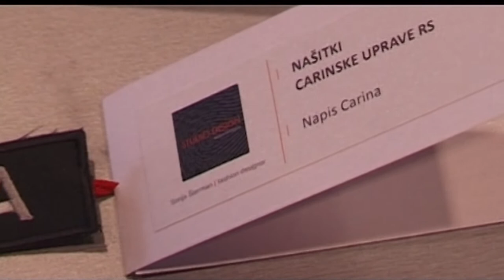2. simpozij o uniformah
Gospodarska zbornica Slovenije - Združenje za tekstilno, oblačilno in usnjarsko predelovalno industrijo ter Studio design Sonja Šterman vas vabita na 2. simpozij o uniformah z naslovom Tehnične zahteve, dobavitelji in proizvajalci -- pot do kakovostnega oblačilnega sistema. Več na